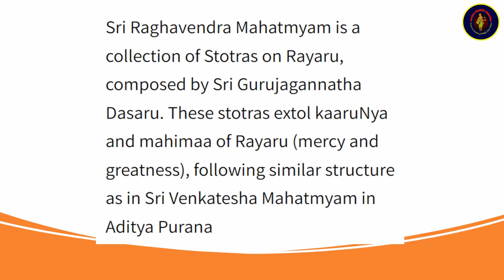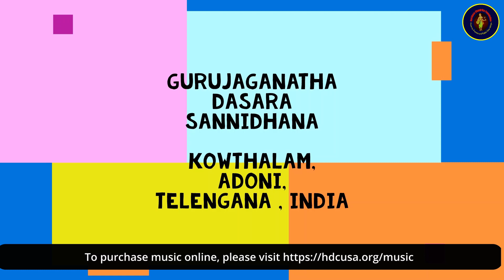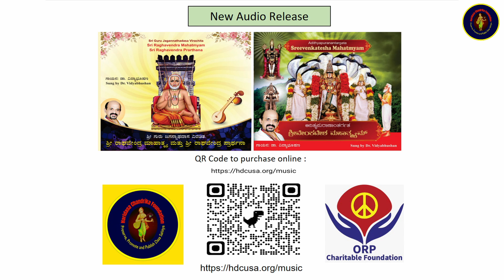Sri Raghavendra Mahatmyam CD release by Dr. Vidyabhusahana and Sri Appannachar | HDC Production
Sri Raghavendra Mahatmyam is a collection of Stotras on Rayaru, composed by Sri Gurujagannatha Dasaru. These stotras extol kaaruNya and mahimaa of Rayaru (mercy and greatness), following similar structure as in Sri Venkatesha Mahatmyam in Aditya Purana (released by HDC last year).

Haridasa Chandrika is a Non-Profit organization dedicated to
Preserve, Promote and Publish the works of Sri Haridasas
following the tradition of Sri Madhvacharya.

Please support us to serve our community better.

promote Haridasa Sahitya.